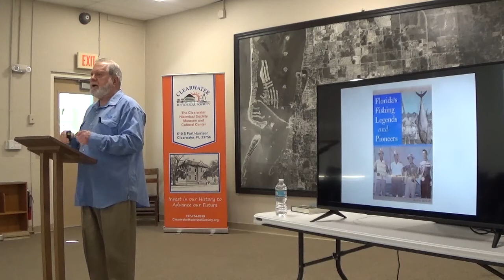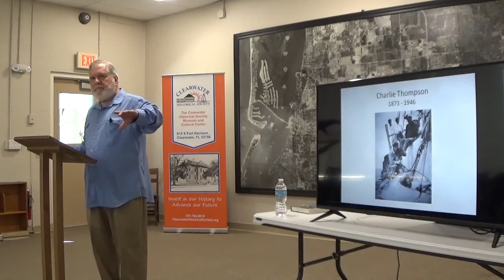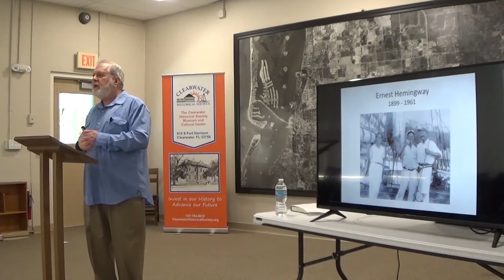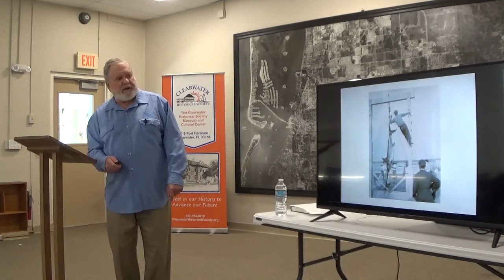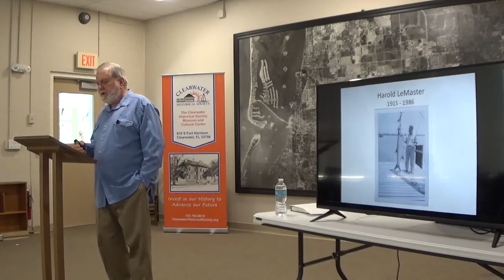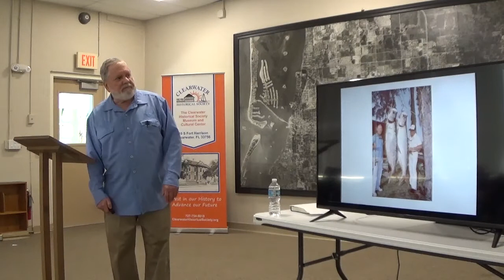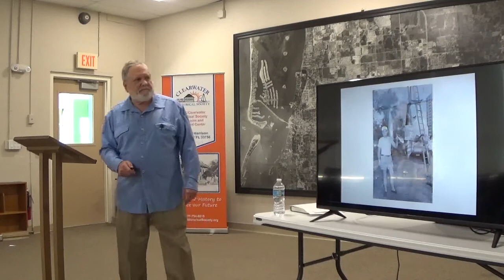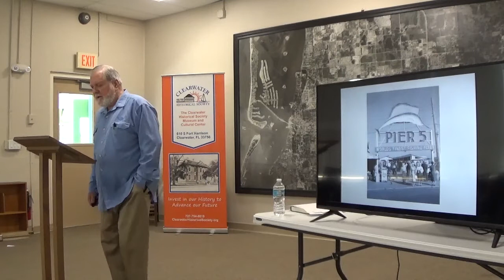Clearwater Historical Society Speaker Series Episode 38 Florida Fishing Legends and Pioneers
Join Doug Kelly as he explains the story of Florida’s Fishing Legends and Pioneers.